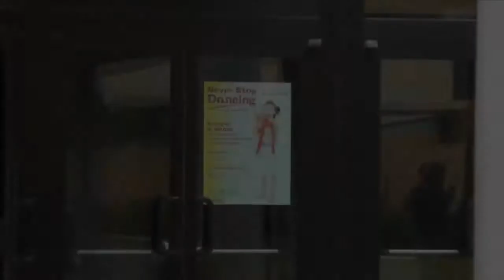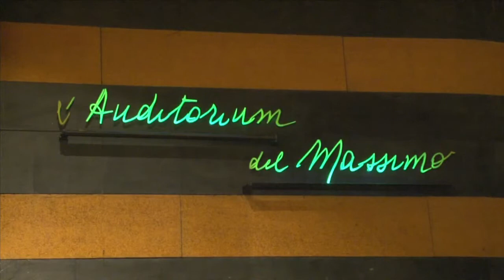Molinari art center "Feeling good" Danilo Ianniello Teatro Danza Foto video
Cliente Auditorium Del Massimo.
Danilo Ianniello fotografo e videomaker montatore per,
teatro, danza, cerimonia, moda, sport, attualità.

Info 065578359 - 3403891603 Fotostudio Danilo Ianniello